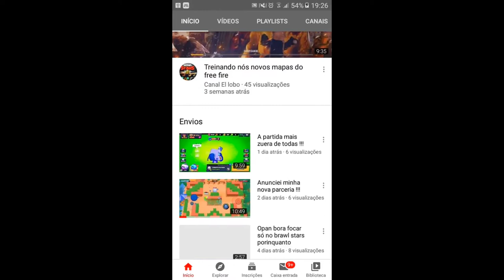Olha oque eu peguei na mega caixa do final da temporada!!! El primo acessorio como usar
Fala ae galera aqui é o iRogue Star irei deixar aqui o link de 2 parceiros o Toody hack sim com 2 `o´ e o El lobo galera se puderem dar uma força la eu agradeço de coração é nós!